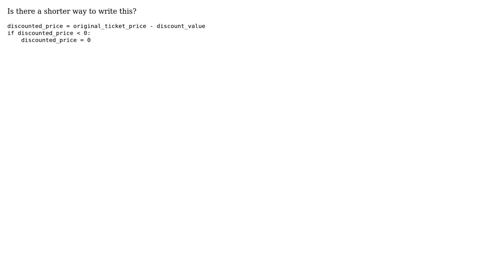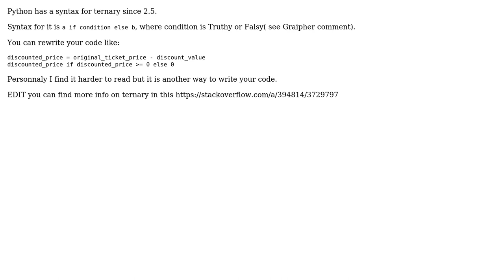Code Review: Set discounted ticket price, with a floor of 0 (2 Solutions!!)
Code Review: Set discounted ticket price, with a floor of 0

With thanks & praise to God, and with thanks to the many people who have made this project possible! | Content (except music & images) licensed under CC BY-SA | Music | Images & others | With thanks to user Julien Rouse user Joey Coder user 200_success and the Stack Exchange Network Trademarks are property of their respective owners. You are responsible for your own actions.